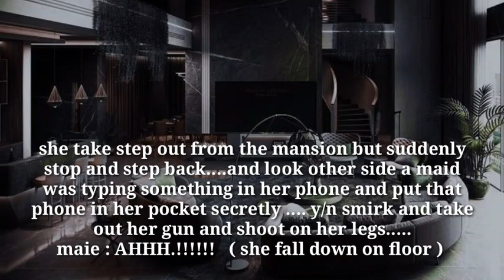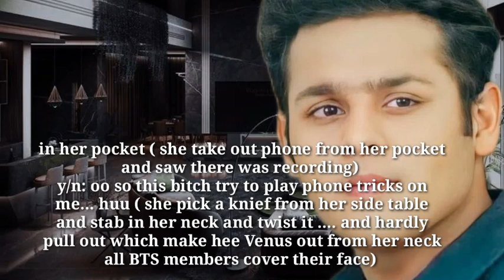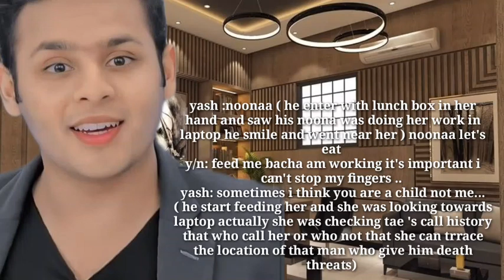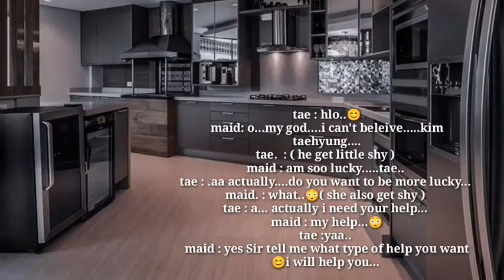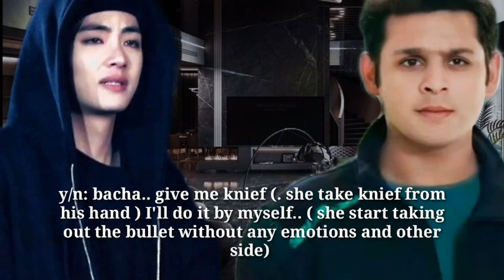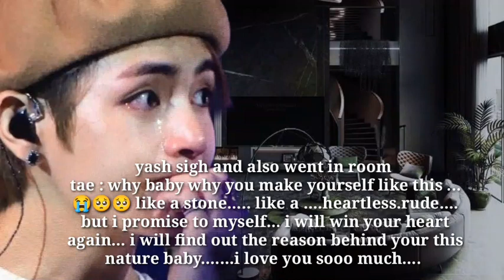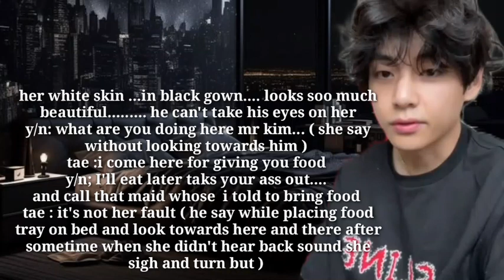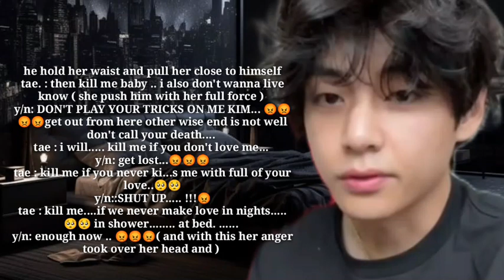taehyung ff when an idol meet with a dangerous mafia queen 25|@BTSbabyfanfictions_BB2330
@BTSbaby fanfictions_BB

Hello lovelies
This is my BTS fanfiction story channel i am  new in this work i love to Write stories you can see my all fanfictions on my channel if you like my stories then plzz like and lo subscribe to my channel you can find horror BTS fanfictions too in my channel you can find all types of fanfictions in my channel like taehyungffs jiminffs jungkookffs jinffs jhopeffs namjoonffs and sugaffs too means all btsffs i have just one request this is just a fanfiction just a simple story it has nothing to do with the actual characters it's just an imaginary FANFICTION i hope you will supported me and love me thnx saranghae army

About story:-
he lovelis welcome in my new oneshootff it's taehyungff taehyungfanfic taehyungimagine taehyungfanfiction taeff taefanfic taeimagine or btsff btsfanfic btsimagine btsffs In this story i will tell you about a girl name y/n she is a mafia queen and I will tell you that what happen when an idol meet a mafia queen and fall in love with her so if you want to know that what happen next then read this story if you like my stories then like and subscribe to my channel i love you army saranghae BTS